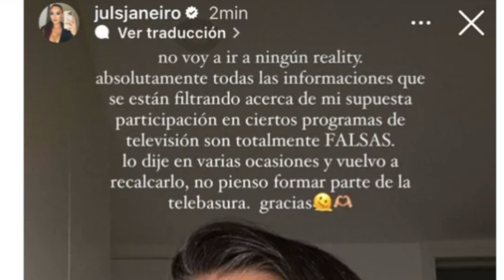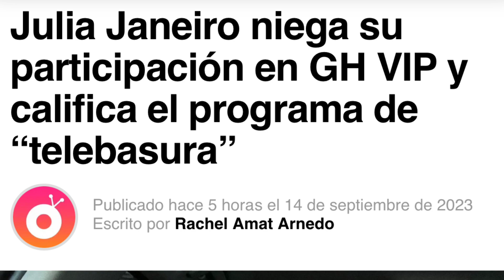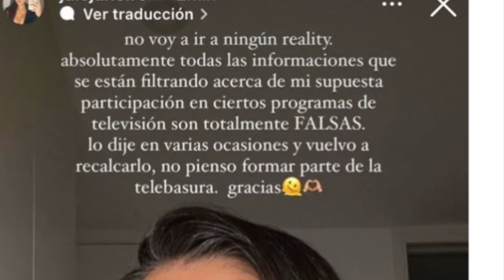💥ANUNCIO GORDO JULS JANEIRO DESTROZA GH VIP 8 Y BELÉN ESTEBAN CON DEMOLEDOR ANUNCIO A TELECINCO